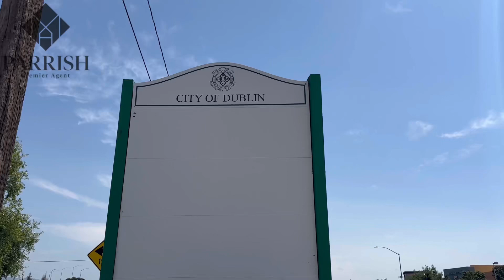𝘿𝙐𝘽𝙇𝙄𝙉 𝙍𝙀𝘼𝙇 𝙀𝙎𝙏𝘼𝙏𝙀 🏡 𝙈𝘼𝙍𝙆𝙀𝙏 𝙐𝙋𝘿𝘼𝙏𝙀 📈!⁣@parrishpremieragent2696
𝘿𝙐𝘽𝙇𝙄𝙉 𝙍𝙀𝘼𝙇 𝙀𝙎𝙏𝘼𝙏𝙀 🏡 𝙈𝘼𝙍𝙆𝙀𝙏 𝙐𝙋𝘿𝘼𝙏𝙀 📈!⁣
𝙄 𝙖𝙢 𝙖𝙡𝙬𝙖𝙮𝙨 𝙝𝙚𝙧𝙚 𝙩𝙤 𝙝𝙚𝙡𝙥 🤲.⁣
𝘿𝙍𝙀 𝟬𝟮𝟬𝟵𝟬𝟲𝟳𝟬⁣
⁣𝘾𝙊𝙈𝙋𝘼𝙎𝙎⁣